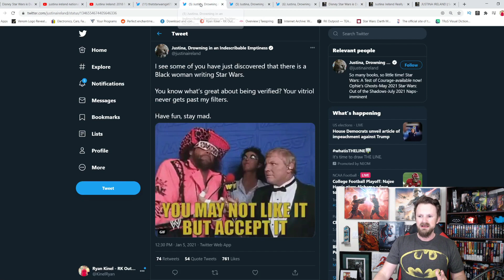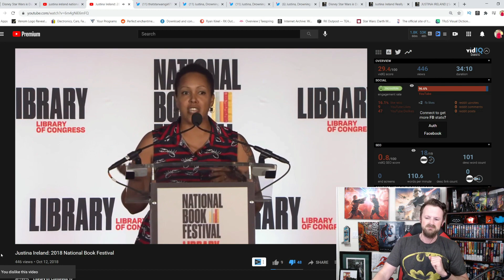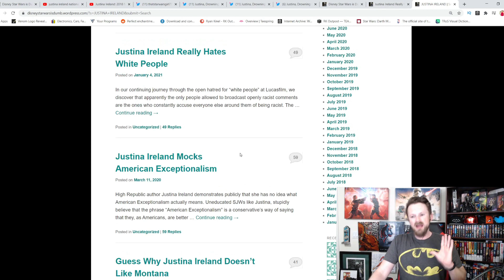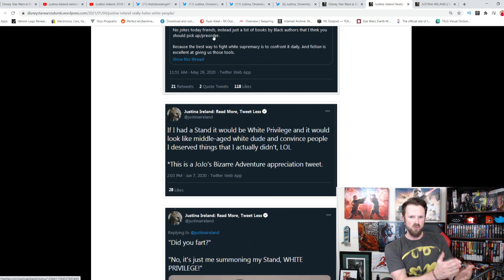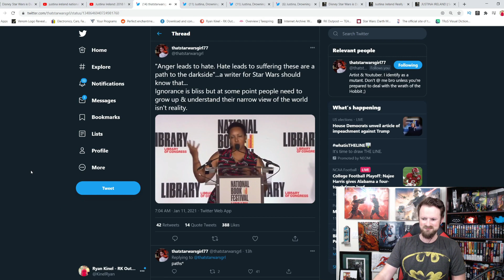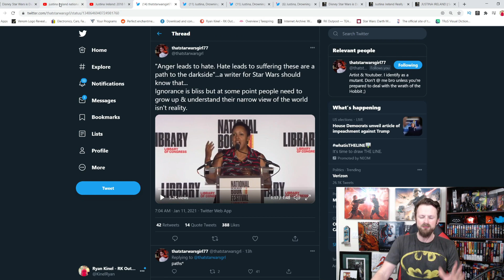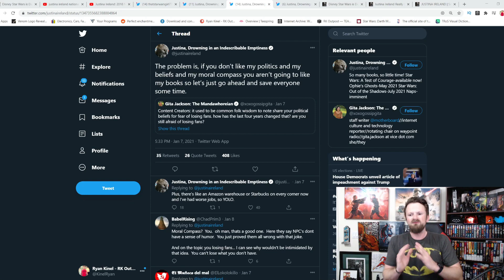Star Wars The High Republic Woke Writer Justina Ireland Says "MEN SUCK" | Lucasfilm Hates Fans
Justina Ireland is the gift that keeps on tweeting.  Today, we found out that one of the writers for Star Wars The High Republic hates men.  Shocking.

Shout out to @ThatStarWarsGirl and @ItchyBacca for finding these clips!

A HUGE thank you to the following Patrons!:
Master Level: